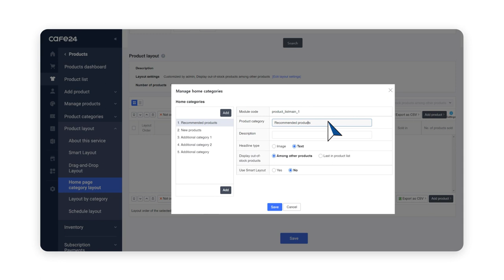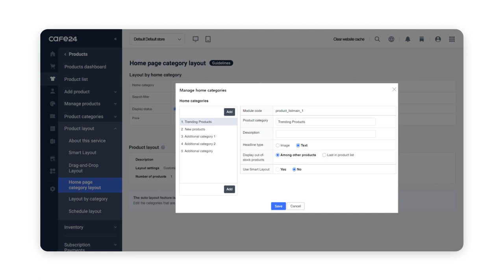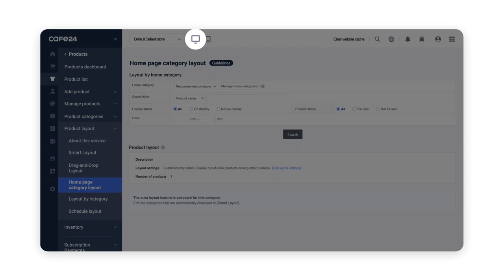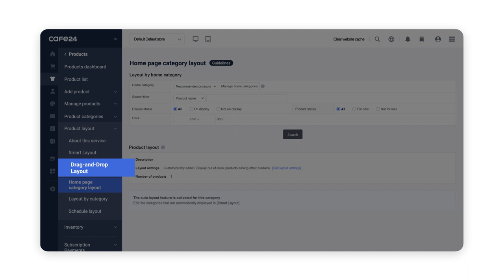07. How to display your products on the storefront l Cafe24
Welcome to Cafe24!
Cafe24 is an online shopping mall solution for more than 20 years.
We're here to get your online business started!
Here's how to display certain products on the storefront!

Video Summary:
00:00 Welcome
00:27 How to create categories to display on your storefront
00:52 How to put products inside home categories
1:14 Preview your home category
1:34 How to use smart layout
2:50 Preview your home category set via smart layout
3:07 How to use drag-and-drop layout